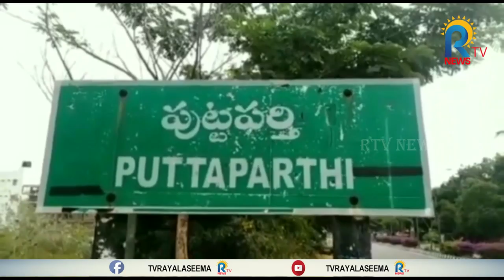PUTTAPARTHI || పుట్టపర్తిలో ఉరుములు మెరుపులతో కూడిన భారీ వర్షం || RTV